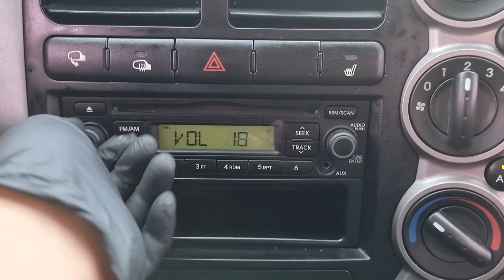2013 KIA BONGO3 (DK811311). CARWARA Korea used car export. 카와라 기아 봉고3 중고차수출 재촬영